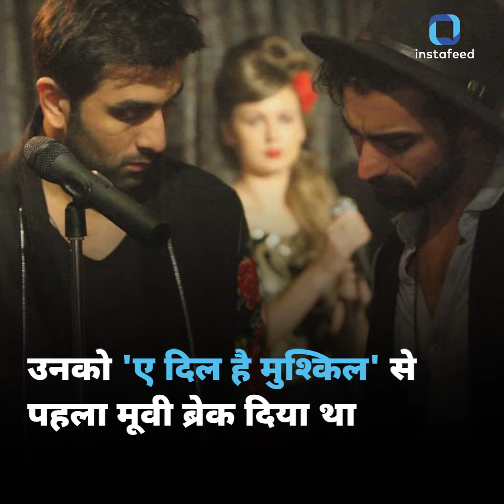Who is Tushar Kalia: फिटनेस फ्रीक है खतरों के खिलाड़ी 12 का ये विनर, हैंडसम लुक्स पर मिटती हैं फैंस